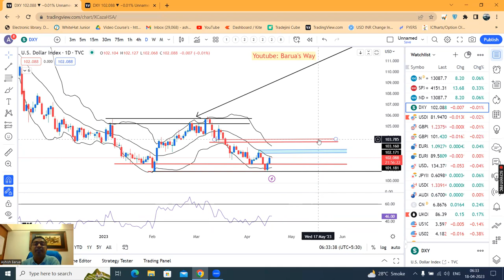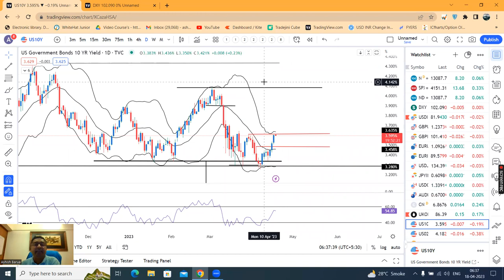US Yields bounce, FED speakers in focus before blackout period-Currency Pre-Market Analysis 18 April